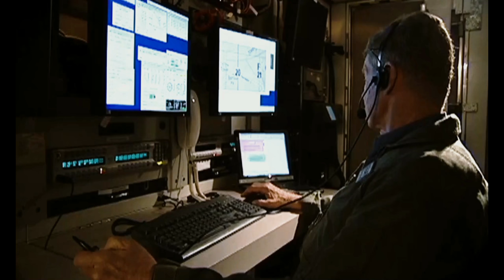RQ-4 Global Hawk Primecuts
UNITED STATES
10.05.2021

Primecuts broll of airframe

Film Credits: Video by Travis Burcham